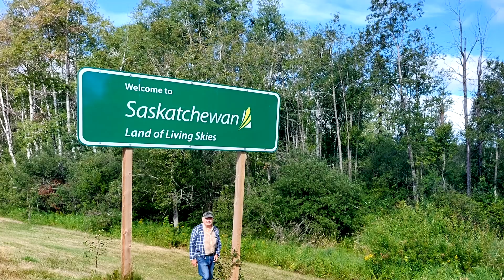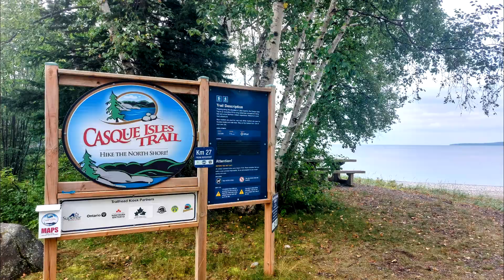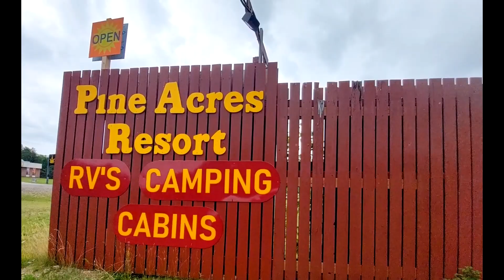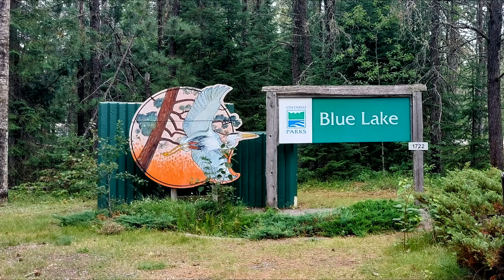VERMILLION BAY—TRANS CANADA TRAIL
CYCLING ON THE TRANS CANADA TRAIL